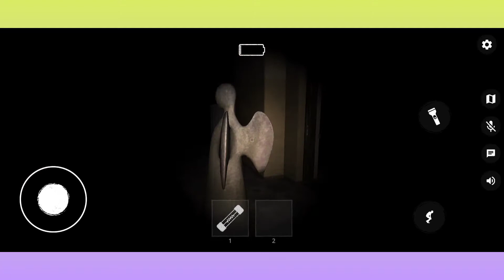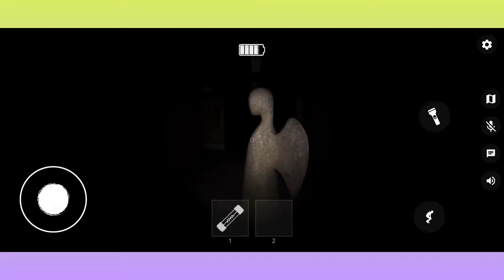新鬼弱化？游走新地图 The Ghost(2) [恐怖游玩]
现在的订阅数一直在485-488之间。希望大家能帮忙我上到490，也希各位可以支持到最后。一起冲向500吧！

订阅数已经400了，现在也已经进入460。也希望各位大人可以帮忙我上升500，谢谢大家。